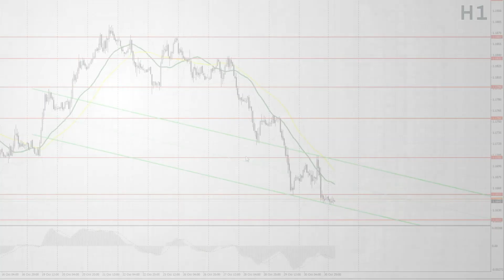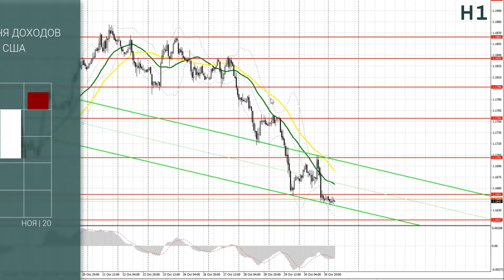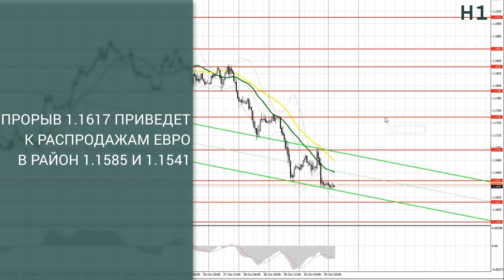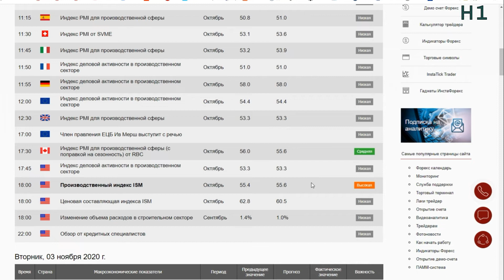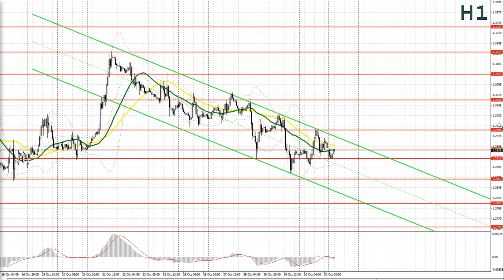Прогноз на 02.12.2020 от Максима Магдалинина: Паралич европейской экономики и рост доллара США.